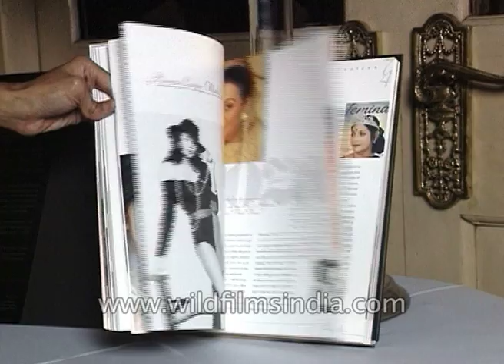Indian fashion models and actresses shimmy on stage: Tribute to Miss India - Pride of India launch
A unique assemblage of beauty and glamour all shining and smiling. The occasion was the launch of Pride of India, a book saluting the beauties of India in Mumbai. Authored by the model turned actress Persis Khambatta, the book documents the trumps and sorrows of Miss India's right from 1947 to 1997.

Tribute to Miss India - Launch of Pride of India | Archival Footage